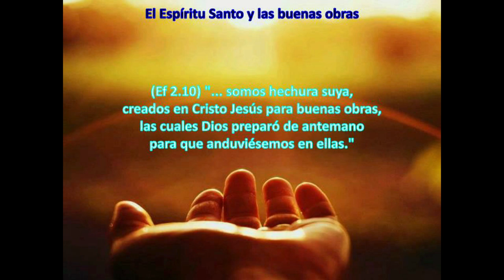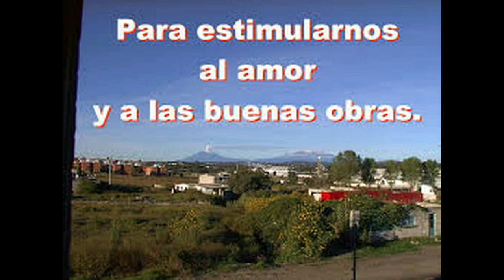GOTITAS DEL ESPIRITU SANTO 289 AÑO 2 NUMERO 63